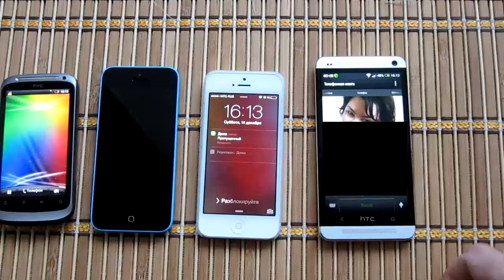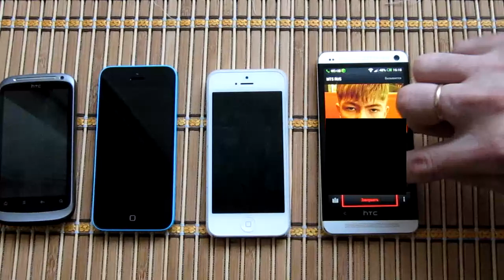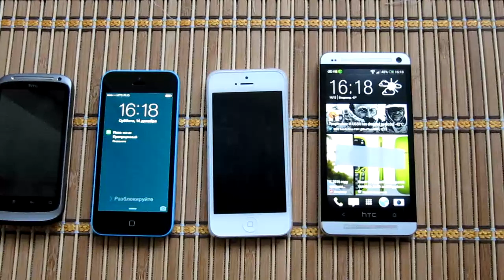Баги iOS: Как "повесить" iPhone обычным звонком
Самую "совершенную" мобильную операционную систему в мире - iOS 7 можно "повесить" обычным звонком!
Это видео было создано случайно, я готовил ролик об интересных функциях iOS и "повесил" сразу да айфона за пару минут!

Работает 100% на iphone 5 и iphone 5c:
1. С iPhone позвоните на любой телефон
2. С этого (любого телефона) отбейте вызов (обычно красная кнопка)
3. На экране iphone внизу будут две кнопки зеленая-Перезвонить и прозрачная-Отменить
4. Когда экран погаснет - Позвоните на iPhone
5. На iphone нажмите НАПОМНИТЬ - напомнить через час ( или иногда срабатывает нажать кнопку питания сверху)
6. После этого любой iphone наглухо виснет и ничего с ним нельзя сделать кроме как выдвинуть шторки